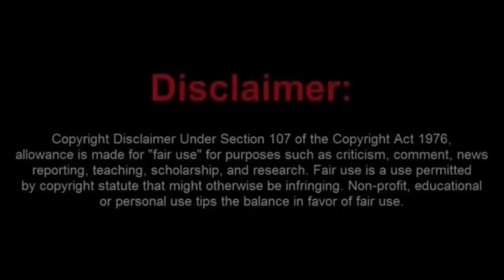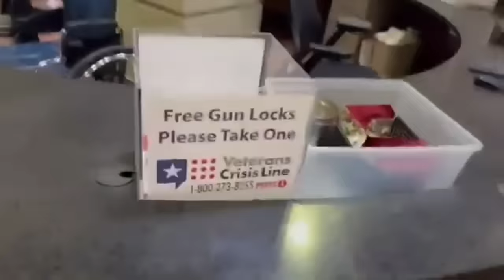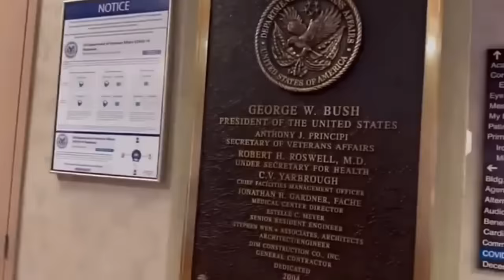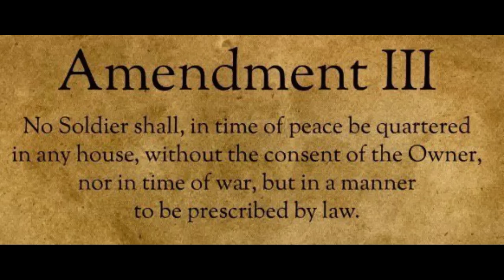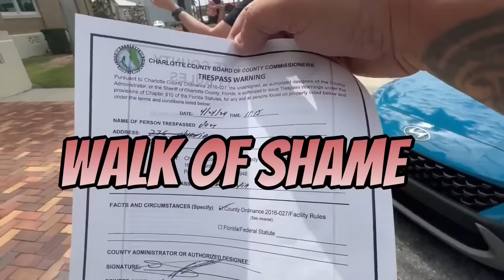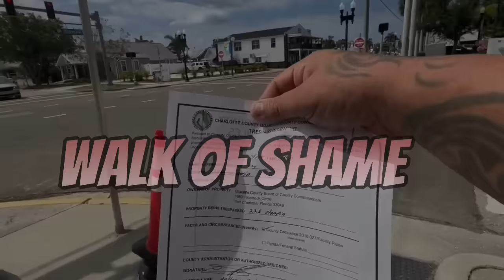A Pair Of Numbskull Frauditor Disrespect Veterans at a VA Hospital